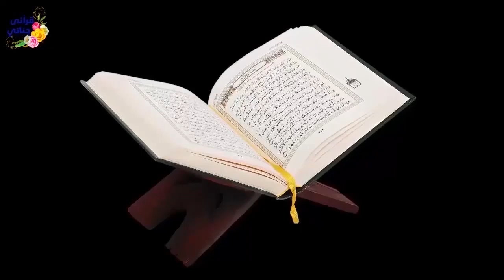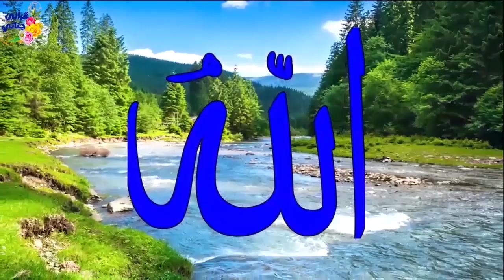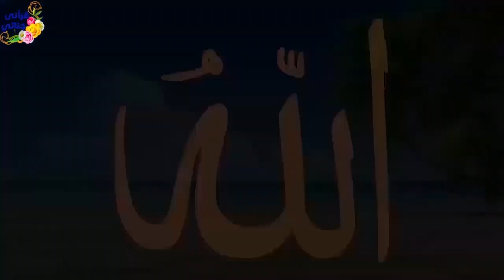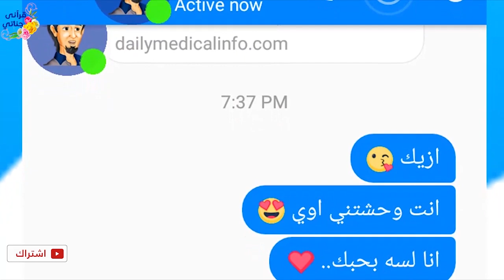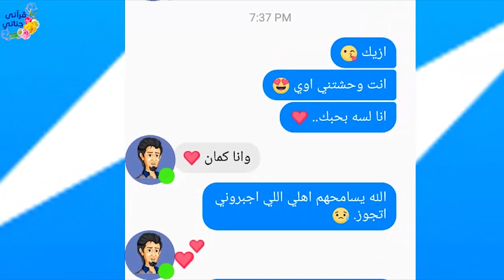قصص واقعيه جميله عن إفساد الحياة الزوجية وخير التابعين واخلاق الاسلام و الامنيه